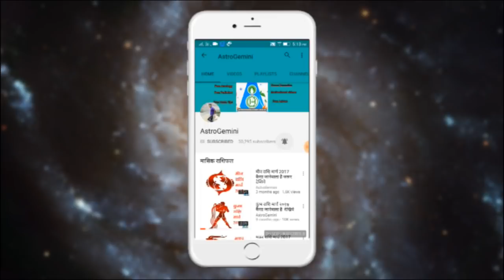कुम्भ राशिवालों का जनवरी 2019 का कैसा जानेवाला है?........ ज़रूर देखिये